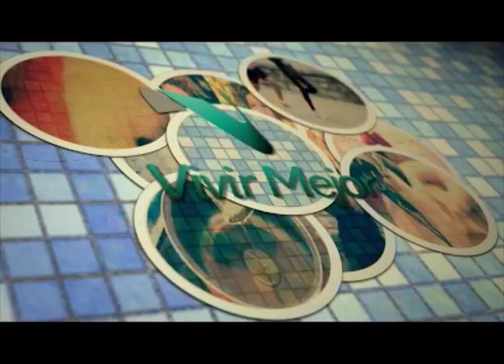VIVIR MEJOR / Promo 368 (23-01-16)